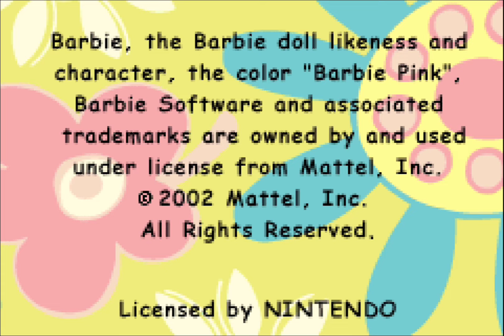Barbie: Groovy Games (Game Boy Advance) [2002] Longplay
2002 - Games Longplays 0:00 Start.